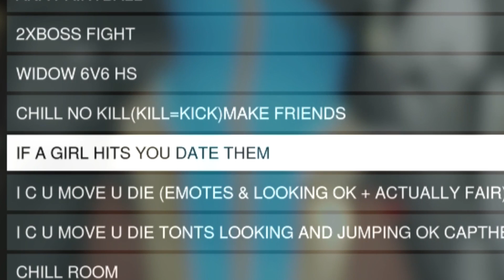CAN SICKNESS AFFECT HOW YOU PLAY? (Overwatch Funny Moments)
Here's my Twitter so you know when i post a video!